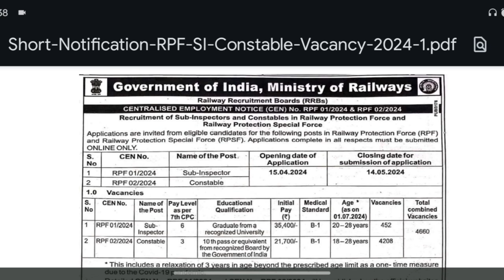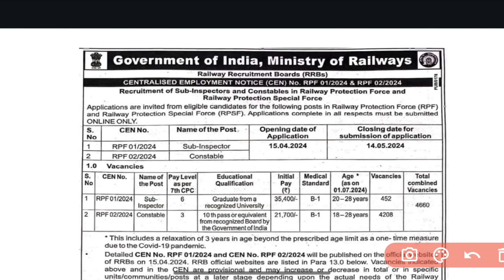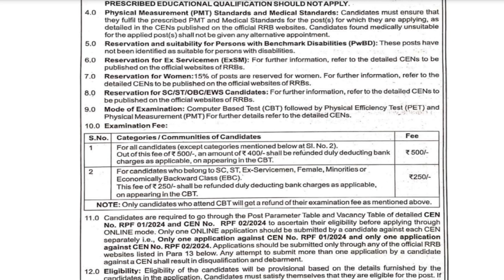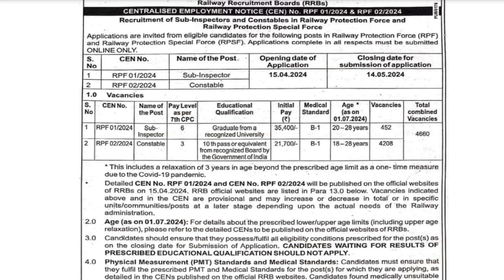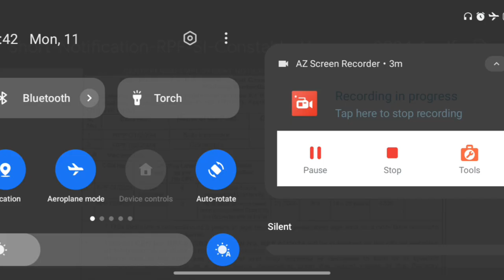Sub Inspector and Constable Posts| Indian Railways Posts 4680 posts